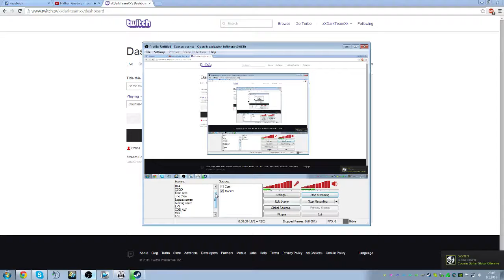Just a chill games with friends 1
Just a chill games with friends is when i am just playing games with my friends